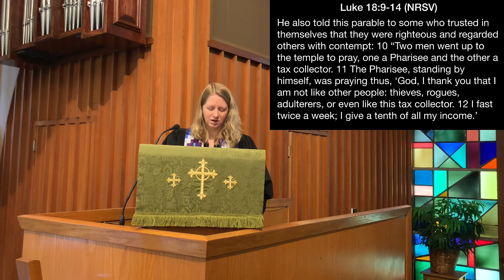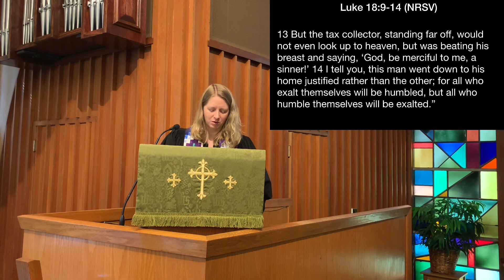September 17, 2023 Worship: Seven Deadly Sins: Pride